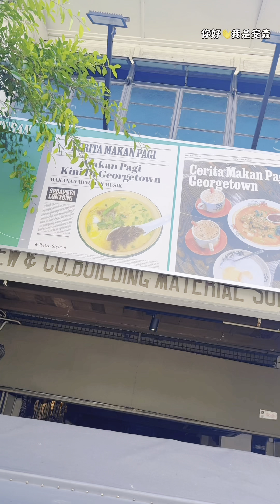周日陪老婆吃马来式早餐